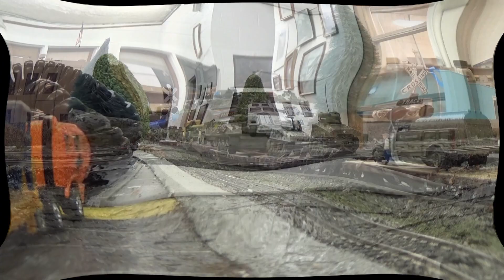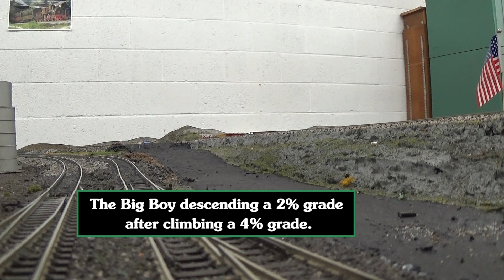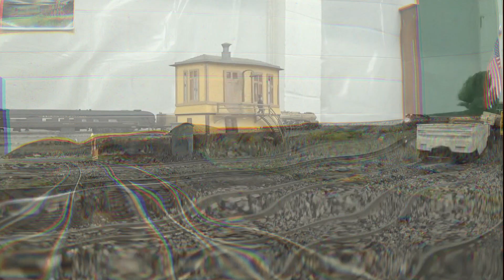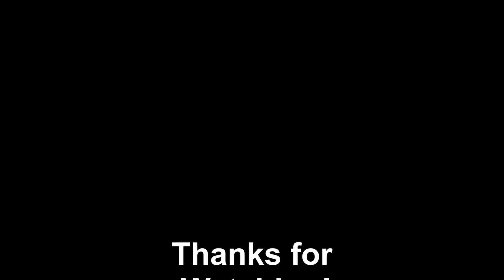Running Some Steam & Diesel Locomotives at the Lonesome Pine Model Railroad Club on 1/13/22.